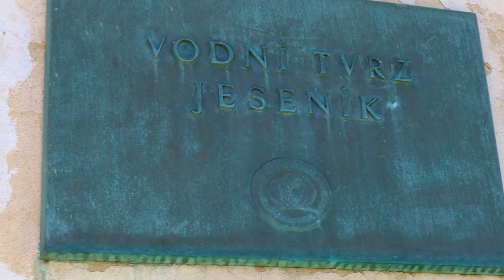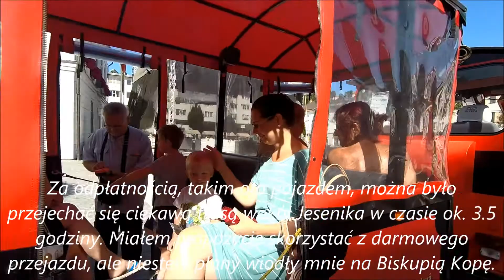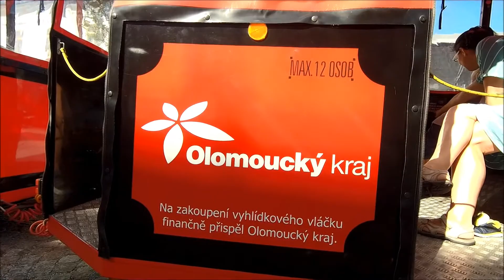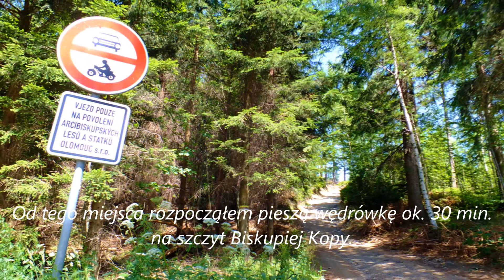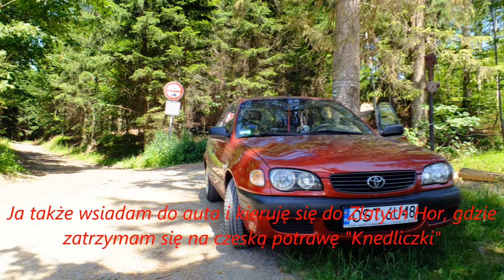Wycieczka do Czech ze Strzelec Opolskich a tam Jesenik, Zlate Hory i Biskupia Kopa 30 06 2019 r